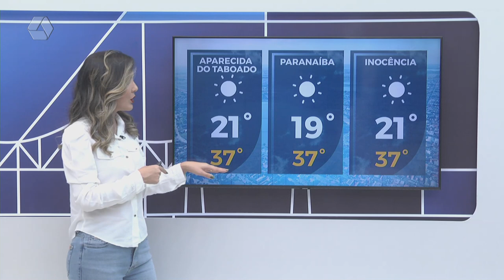Confira a previsão do tempo para Três Lagoas e região